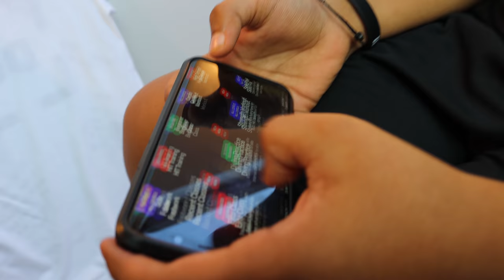DRIBBLE UP REVIEW - SMART SOCCER BALL & APP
Dribble Up ticks all the boxes for anyone who loves football/soccer.

◾ Improves your skills & technique ✅
◾ Gets you fitter and stronger ✅
◾ Builds confidence ✅
◾ Great socially interacting with players from all around the world ✅